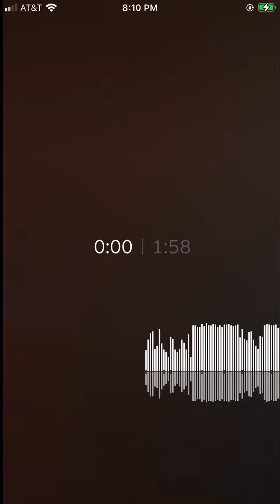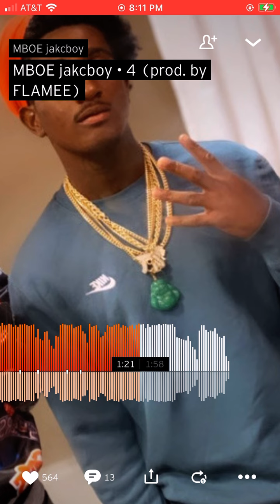Mboe Jakcboy 4